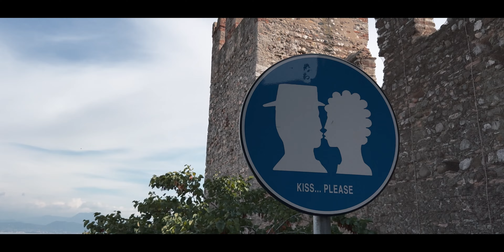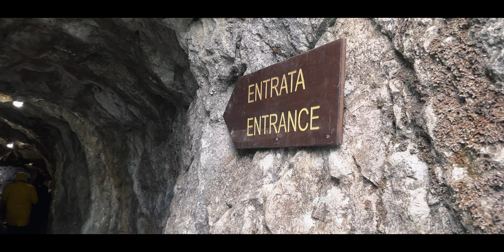iPhone 14 Pro Max Cinematic Video | 4K Test Footage (Lake Garda)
Shot on iPhone 14 Pro Max. Wolffilms Academy - der ultimative Online-Kurs für alle Filmanfänger für nur einmalig € 399,- (statt €799,-).